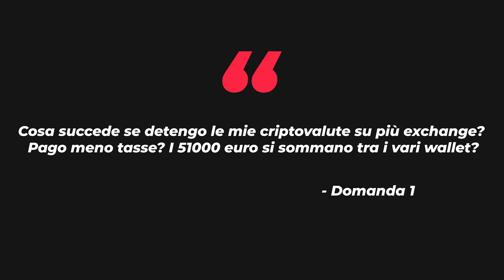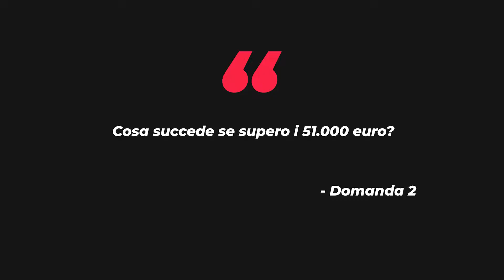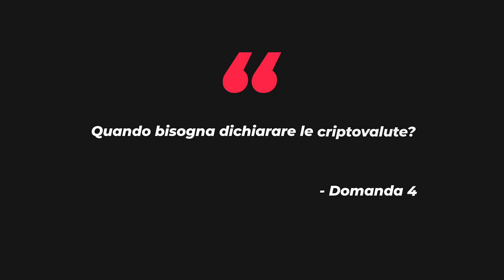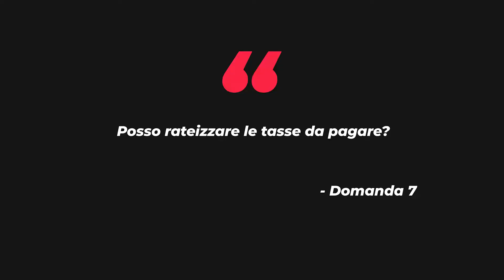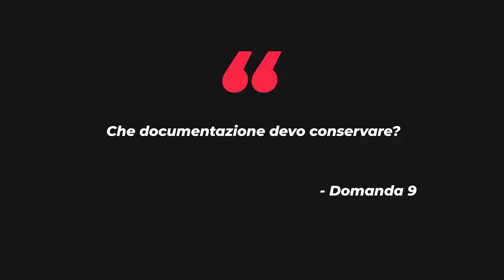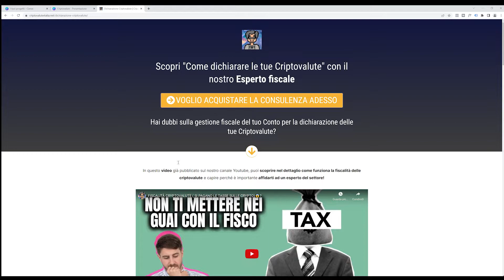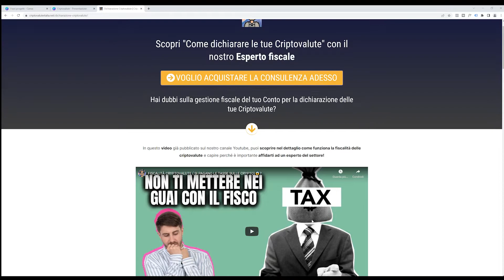TASSE CRIPTOVALUTE (DOMANDE FREQUENTI)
00:00 Tasse Bitcoin e Criptovalute FAQ
01:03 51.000€ Tasse Criptovalute Domanda 1
01:57 Cosa succede se superi 51.000€ di Criptovalute?
02:26 Minusvalenze Criptovalute come funzionano
04:24 Quando bisogna dichiarare le criptovalute?
04:39 Hai bisogno di un commercialista per dichiarare le crypto?
05:54 Le criptovalute sono valute estere?
06:17 Rateizzazione Tasse Crypto
06:28 Sanzioni Mancata Dichiarazione Criptovalute
07:52 Statement Tassazione Criptovalute
08:38 Miglior Commercialista Criptovalute